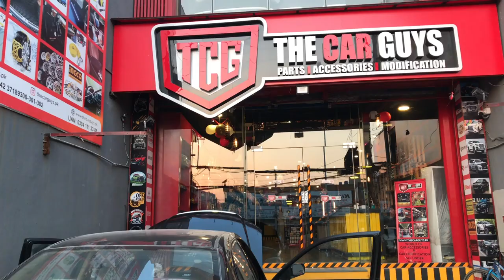Why Car Security Alarm System? | Anti-theft car alarm system | TheCarGuys.pk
Leave your Feedback in Comment Section Below.
If you Would Like To Buy This Product, Make sure to visit
𝐡𝐭𝐭𝐩𝐬://𝐭𝐡𝐞𝐜𝐚𝐫𝐠𝐮𝐲𝐬.𝐩𝐤/

Why? So every time we upload a video you will be notified, Pakistan's Largest Car Accessories Online Store Holds A Huge Variety of  6000+ Products.
𝐡𝐭𝐭𝐩𝐬://𝐭𝐡𝐞𝐜𝐚𝐫𝐠𝐮𝐲𝐬.𝐩𝐤/

𝗢𝘂𝗿 𝗦𝗧𝗢𝗥𝗘 𝗔𝗡𝗗 𝗢𝗨𝗧𝗟𝗘𝗧:
1. E 105A-2 DHA Main Boulevard

thecarguys thecarguyspk caraccesories autoaccessoriesshop autoaccessoriesstore carmats bestcaraccessories carcareproducts cardecoration thecarguyspk carmodification car Watch the Whole Video and Leave your Feedback in Comments Section.
If you are interested in Buying This Product, Make sure to visit
𝐡𝐭𝐭𝐩𝐬://𝐭𝐡𝐞𝐜𝐚𝐫𝐠𝐮𝐲𝐬.𝐩𝐤/

𝐡𝐭𝐭𝐩𝐬://𝐭𝐡𝐞𝐜𝐚𝐫𝐠𝐮𝐲𝐬.𝐩𝐤/

𝖄𝖆𝖍𝖆𝖓 𝕾𝖆𝖇 𝕲𝖊𝖓𝖚𝖎𝖓𝖊 𝖍𝖆𝖎

1. E 105A-2 DHA Main Boulevard